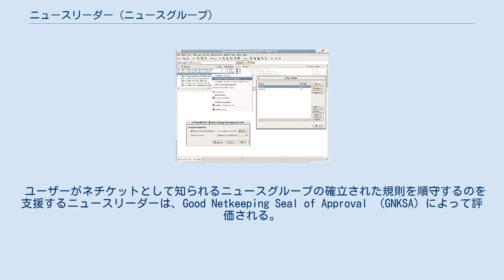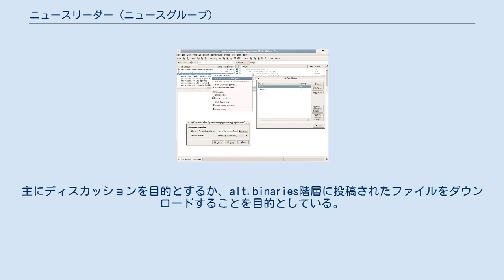ニュースリーダー (ニュースグループ)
GNOMEのPanニュースリーダー ニュースリーダー (英: newsreader)は、ニュースグループ全体に配布されるニュースグループ記事を読むためのアプリケーションプログラム。
 ニュースリーダーは、Network News Transfer Protocol（NNTP）を介してニュースサーバーに接続し、記事をダウンロードしたり、新しい記事を投稿するためのクライアントとして機能する。
 テキストベースの記事に加えて、ニュースグループでは、一般的に専用の「バイナリ」ニュースグループでバイナリファイルを配布するためにも使用される。
 ユーザーがネチケットとして知られるニュースグループの確立された規則を順守するのを支援するニュースリーダーは、Good Netkeeping Seal of Approval （GNKSA）によって評価される。
 ニュースリーダーには、ユーザーが必要とするサービスの種類に応じて、いくつかの異なる種類がある。
主にディスカッションを目的とするか、alt.binaries階層に投稿されたファイルをダウンロードすることを目的としている。
 Emacs用のGnusニュースリーダー/メールクライアント